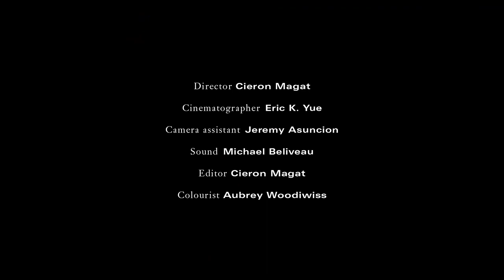Kelela Bluff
This video has been extracted from the video "Kelela: "Interlude" - A film by Cieron Magat", belonging to Dazed. I´m not owner of the rights of this video and the purpose of this video is to share nonprofit at all.